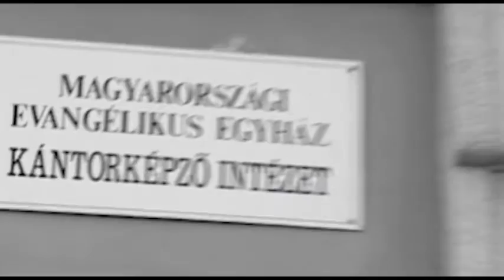Kántorok: Szlúka Lídia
Szlúka Lídia (látássérült énekművész, ökumenikus kántor)

Születése közben oxigénhiány miatt megvakult. Rendkívüli zenei képessége, és memóriája, már gyermekkorában kitűnt. A zongorázás mellett énekművészi diplomát is szerzett. Katolikus kántorképzőt végzett, majd a nagytarcsai gyülekezet kántora volt éveken keresztül. Jelenleg a pestszentlőrinci református gyülekezet kántora.